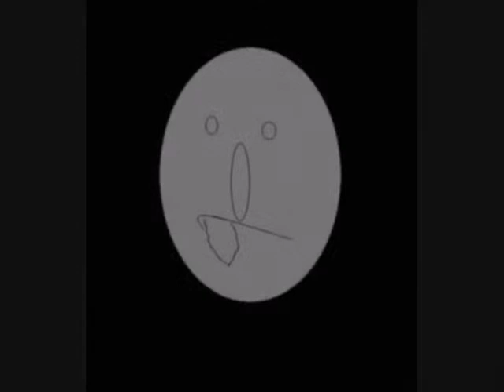If Only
If only you weren't stupid you might understand
If only you would scoop you brains out of the palm of your hand
If only you weren't lazy you might could get a job
Instead of collecting a government check all day and being a slob

If only. If only

If only you weren't psycho you might land a mate
Instead of a bunch of one off see ya next time first dates
If only you could mind your p’s and q’s for 5 minutes
A day might pass without a soap opera script in it

If only you’d shut up you might be able to hear someone talk
If only you’d listen then you might learn to walk the walk
If only you could compose a sentence, you could state your piece
If only you could sober up you might get back your keys

2014 Chris Jackson